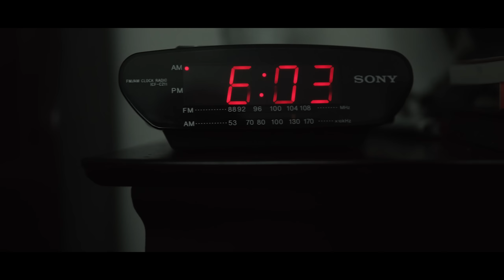Ridge Long - "Californication"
"Californication" is also available on all major streaming services - individual links will be at the bottom

Video Shot By - @410gogetter

Produced by - @prodbydrago

Mix - Tim Campbell ( Vocal Ink Studios )

LISTEN TO "Californication"  on -